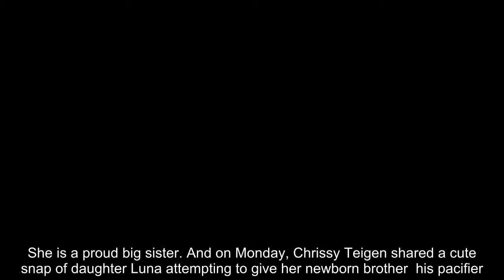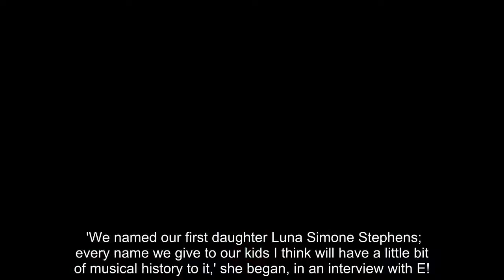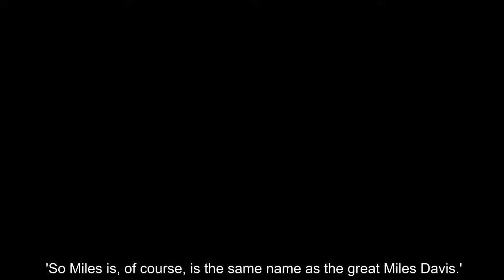Chrissy Teigen shares a cute snap of Luna giving Miles his pacifier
She is a proud big sister. And on Monday, Chrissy Teigen shared a cute snap of daughter Luna attempting to give her newborn brother  his pacifier.The sweet bonding moment, which was shared to Instagram, was taken by John Legend's brother, Ron Stephens.Chrissy, 32, styled Luna in a white, sleeveless top and what appeared to be overalls.   Meanwhile, little Miles rested comfortably in a gray onsie. The proud mom simply captioned the photo with a heart.    On May 16, Chrissy announced on Twitter that her son had arrived. The star shares her newborn with husband John Legend, whom she married in September 2013.They welcomed daughter Luna, two, in 2016.     While on the red carpet at the Billboard Music Awards, Chrissy explained the choice behind her children's names. 'We named our first daughter Luna Simone Stephens; every name we give to our kids I think will have a little bit of musical history to it,' she began, in an interview with E!. 'So Miles is, of course, is the same name as the great Miles Davis.'